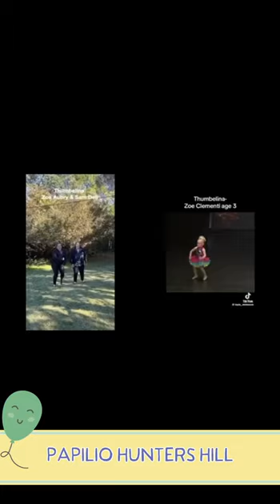Affinity Education Group 'Having Serious Fun' Dance Offs!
We love our Affinity Value of Having Serious Fun - and even our CEO Tim joined in our Serious Fun Dance Offs challenge with our team!